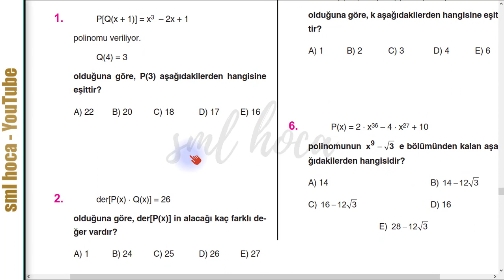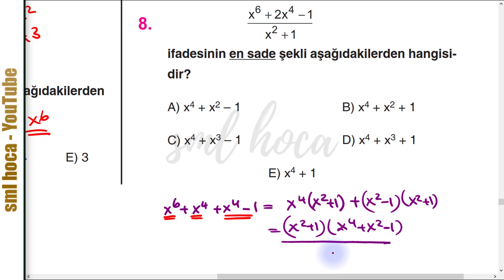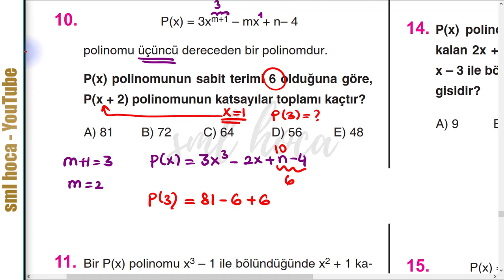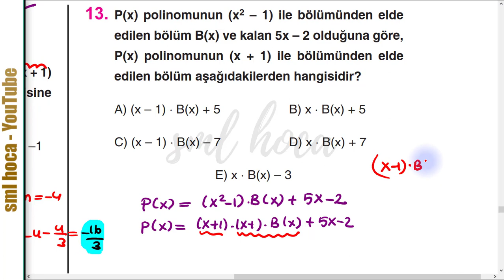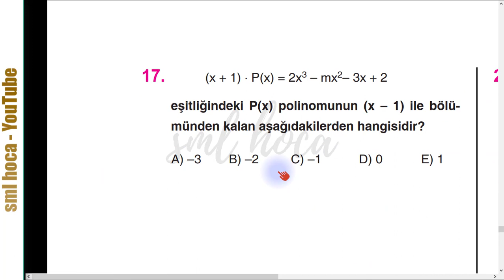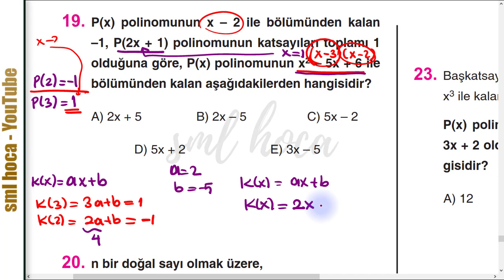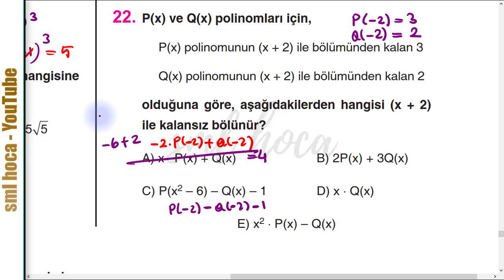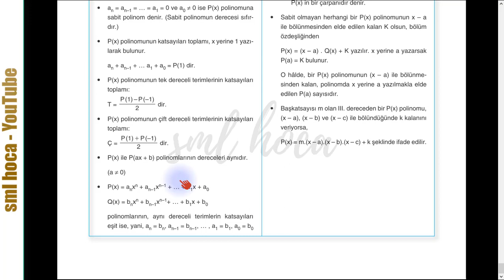POLİNOMLAR KONU TESTİ SINAV AJANDASI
Sınav Ajandasında kimler var?

Matematik : Sml Hoca
Geometri : Kenan Kara ile Geometri
Kimya : Kimya Adası
Fizik : Fizikle Barış
Biyoloji : Senin Biyolojin
Türkçe : Türkçehane

PDF Dosyaları (BOŞ)